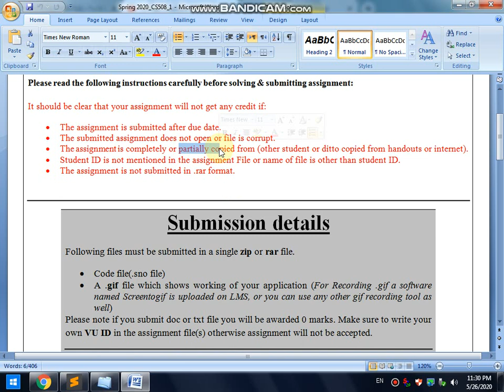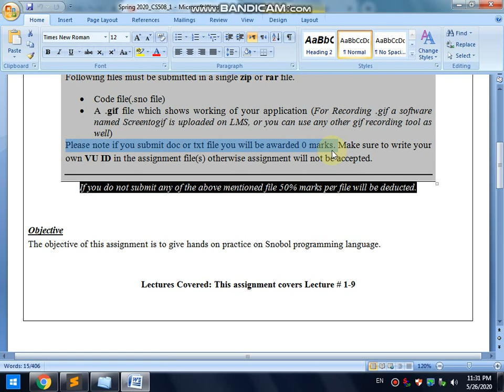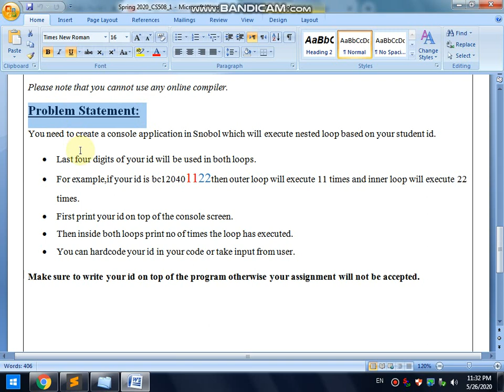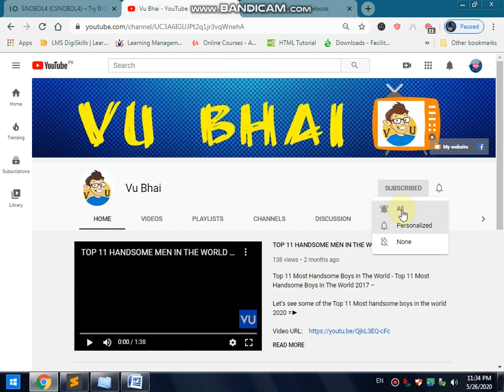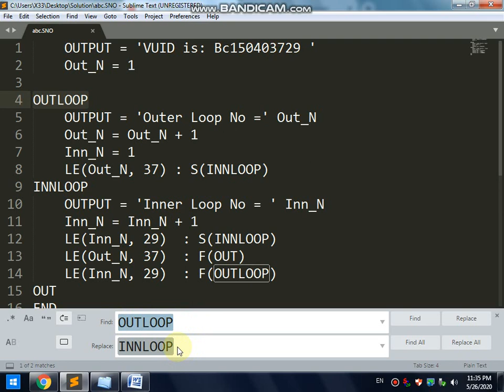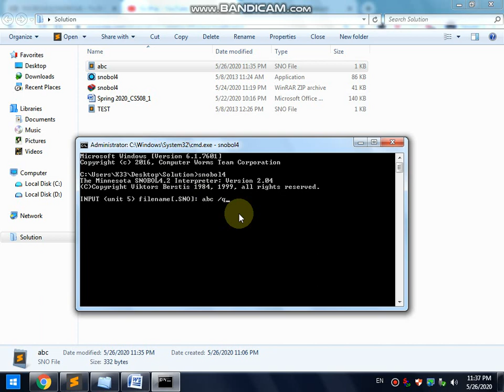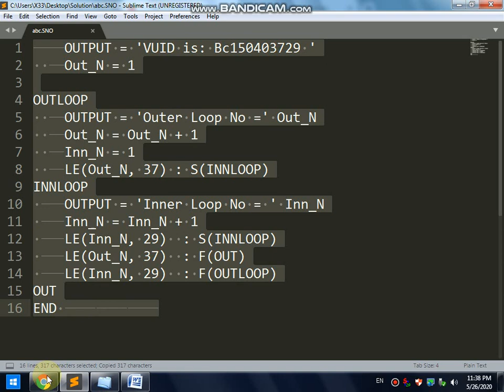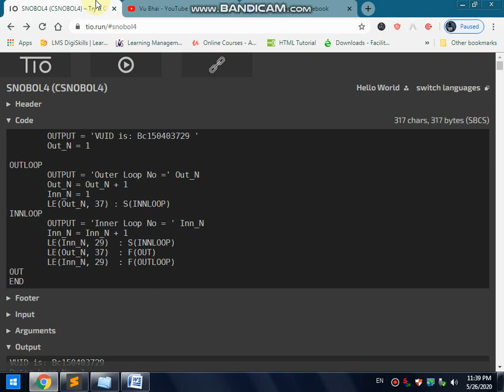Cs508 Assignment 01 Solution Part 1 || Vu Bhai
Here is an Assignment  No 1 of Cs508 Modern Programming Languages(MPL) 100% Complete and Correct Solution

INSHA ALLAH !  You will get 100% Accurate Assignments, Quiz, GDB etc and Increase Your CGPA.